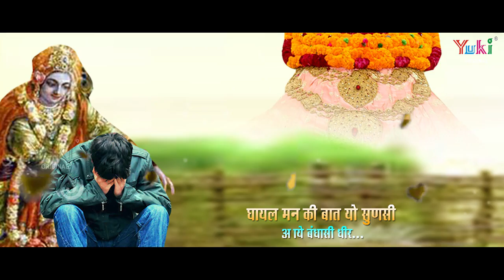मारवाड़ी भजन | कोई आवे या ना आवे | Koi Aave Ya Na Aave | Rajasthani Bhajan -Video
Song:  Koi Aave Ya Na Aave
Singer&Writer: Chaitanya Dadhich
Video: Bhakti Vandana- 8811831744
Category: Shyam Bhajan (Rajasthani)
Producers: Amresh Bahadur, Ramit Mathur
Label: Yuki